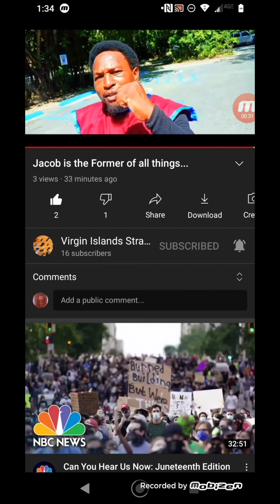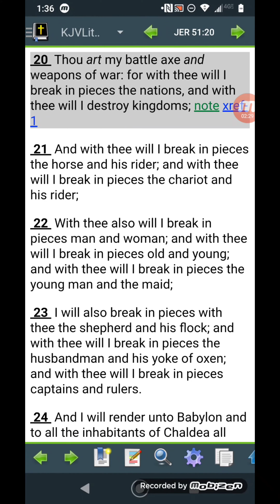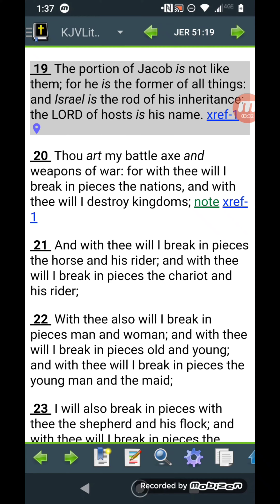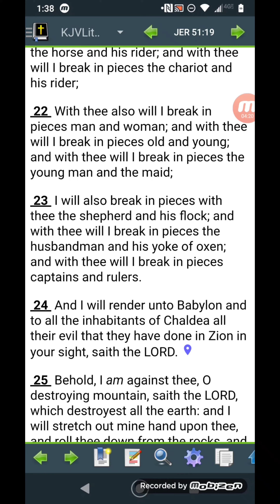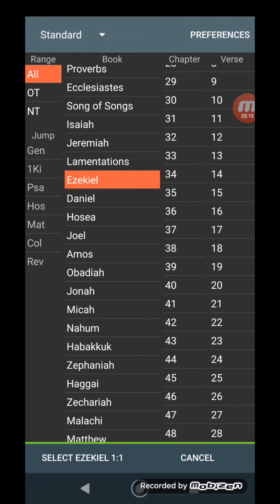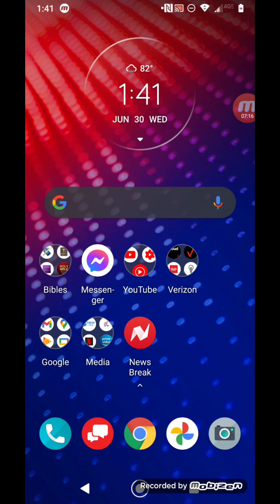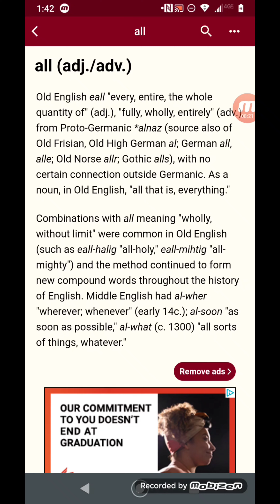Re: Jacob is the Former of All Things